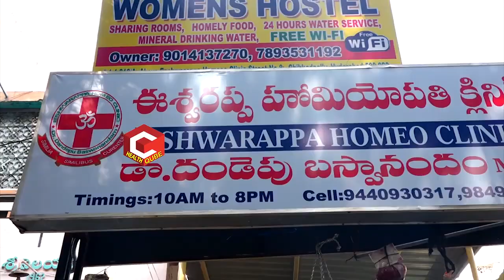ఆపరేషన్ లేకుండా ట్రాన్సలైటిస్ పూర్తిగా ఇలా తగ్గించవచ్చు Dr Baswanandam Health Tips Health Qube